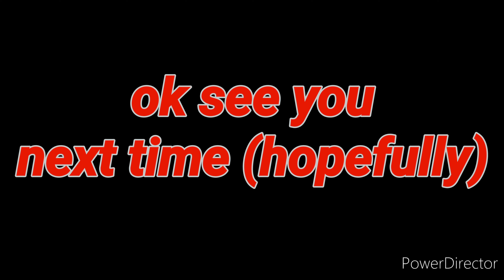Scenes from the Isle of Wight